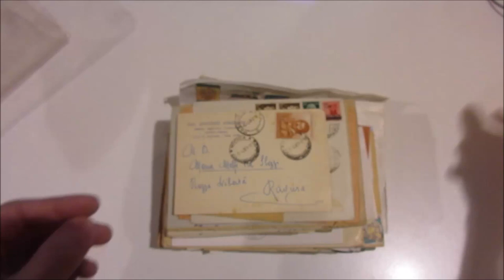Asta 45 - Lotto 969 - Storia Postale - Insieme di 150 oggetti postali dell'area italiana ecc.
Storia Postale - Insieme di 150 oggetti postali dell'area italiana periodo 1920/80 più 25 stranieri per l'Italia. Interessante e molto assortito.